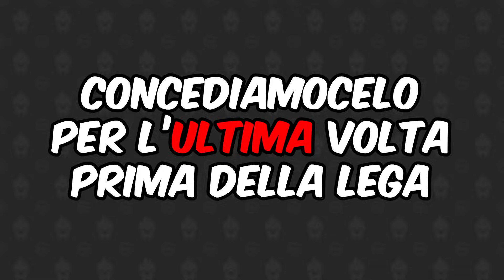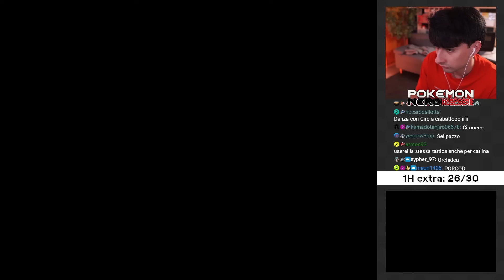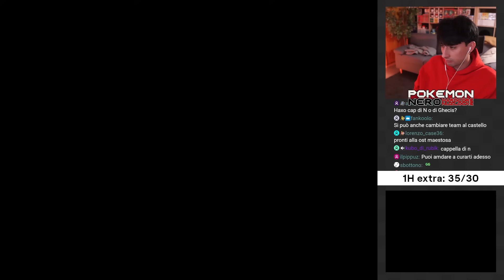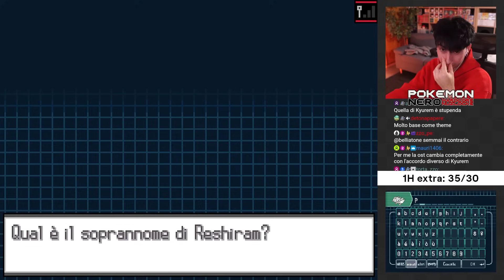FINALE POKÉMON NERO Hardcore Nuzlocke!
Pokémon Nero HARDCORE NUZLOCKE (Ep.7)

Un'altra leggendaria serie è giunta al termine. Grazie a tutti per la visione, ci rivediamo domani con il primo episodio della nuova SOUL LINK!

Acquista con il codice HAXO24 per ricevere il 20% di cashback e un paio di calzini 🧦 in OMAGGIO!

REGOLE HARDCORE NUZLOCKE:
-No items: niente pozioni e strumenti curativi in lotta.
-Level Cap: il livello dei nostri Pokémon non può superare il livello del Pokémon più forte del capopalestra successivo.
- Stile di lotta FISSO: non ci verrà chiesto di sostituire Pokémon durante le lotte.
-Tutte le regole base delle Nuzlocke: una cattura per ogni percorso, permadeath, soprannomi ecc.